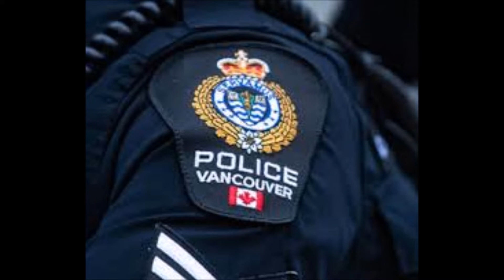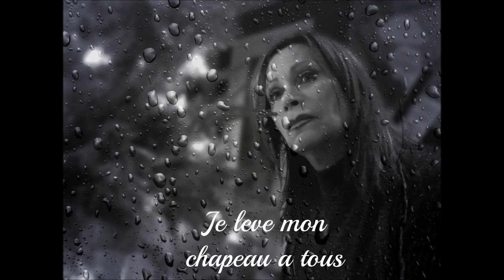Everybody hurts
interpreter pas Lucille Pregent